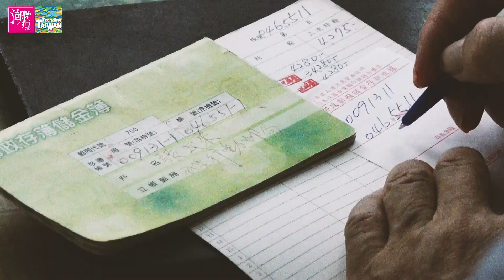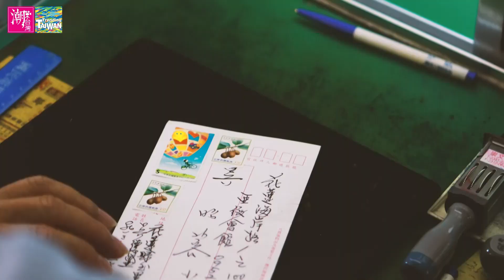【首獎】The Mobile Post Office in the Valley / 縱谷裡的行動小郵車 -《2017潮台灣》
Tag along with a mobile post office as it travels through rural communities in the stunning East Rift Valley and experience the warmth and friendliness of Taiwan’s people.
你有多久沒去郵局寄信了呢✉?
在花東縱谷，郵差伯伯決定自己開車🚌來找你〜